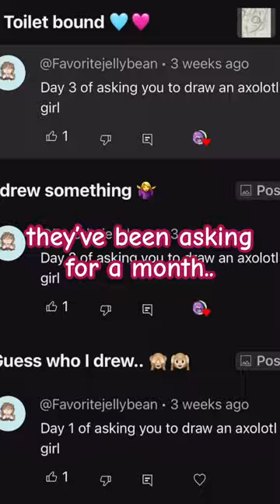I drew an axolotl girl!